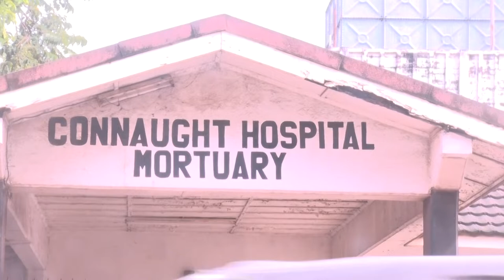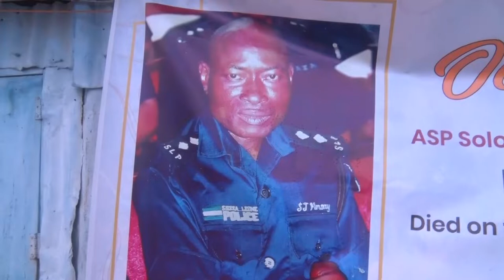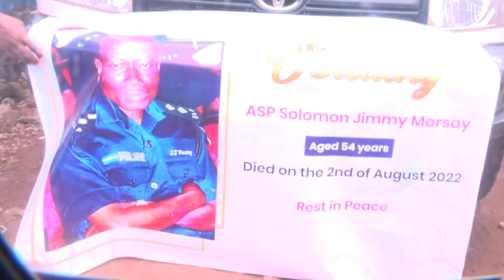FUNERAL SERVICE FOR THE LATE ASP SOLOMON JIMMY MORSAY